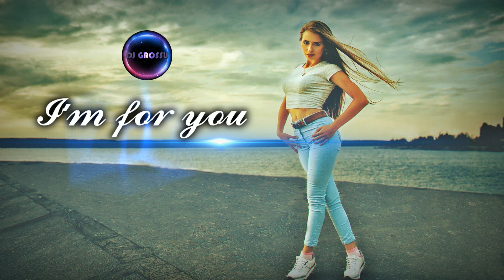DJ GROSSU - I'm for you | Eu sunt pentru tine | HIT ( Official music )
🎨 Artwork by DJ GROSSU

Any unauthorized upload of this video is illegal and can be reported to Youtube anytime